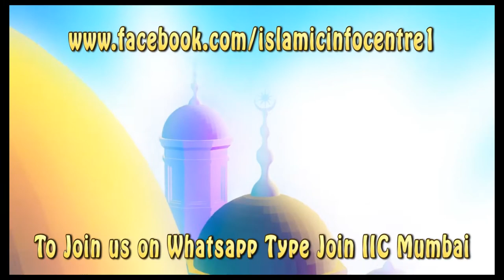Rizq me Barkat Ke Asbab By Shaikh Shamim Ahmed Abdul Halim Madani